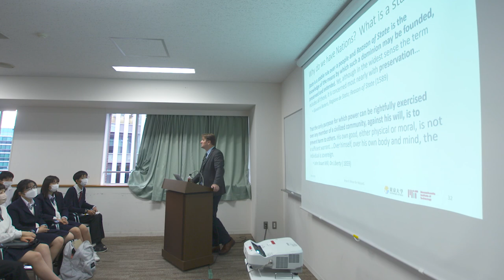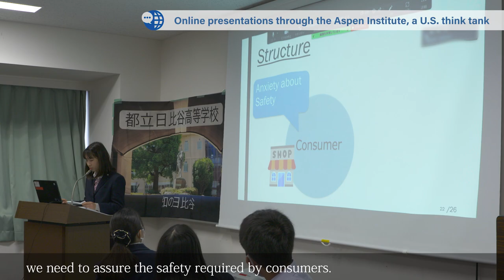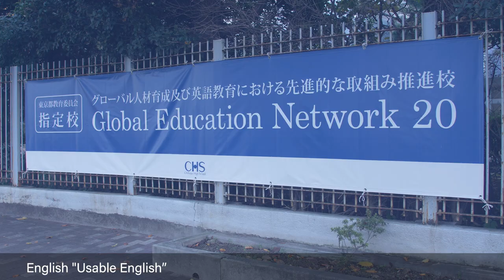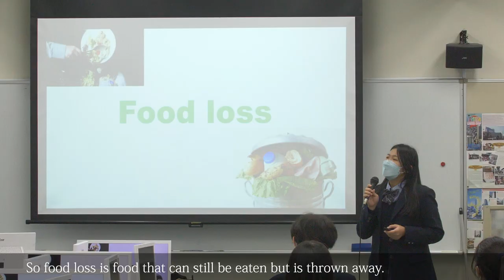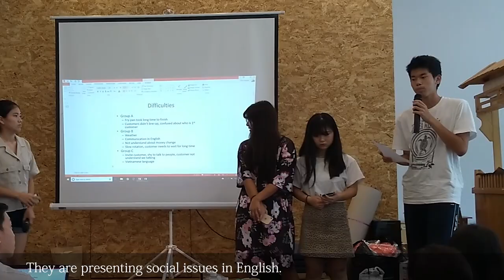[Tokyo GLOBAL MOVIE] Visiting GLOBAL Schools① (Hibiya High School / Chihaya High School)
【Tokyo GLOBAL MOVIE　とは】

東京都教育委員会が進める、英語教育・国際教育のポータルサイト
「Tokyo GLOBAL Student Navi」のオリジナル動画コンテンツです。
東京都教育委員会や都立学校の取組等を紹介しています。

英語を学んで、世界に羽ばたこう！

〇Tokyo GLOBAL Student Navi へは、以下のURLをクリックしてください。
〇都立日比谷高等学校HPへは、以下のURLをクリックしてください。
〇都立千早高等学校（全日制）HPへは、以下のURLをクリックしてください。